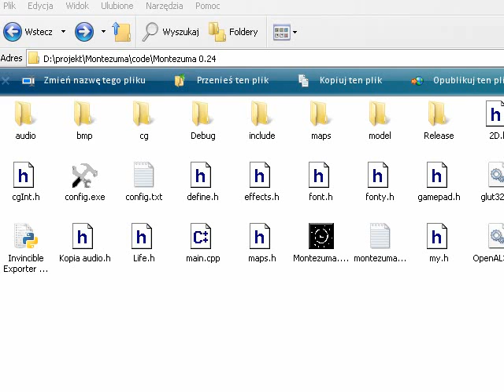Montezuma Pyramid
First and second stage of the game. Early beta version.